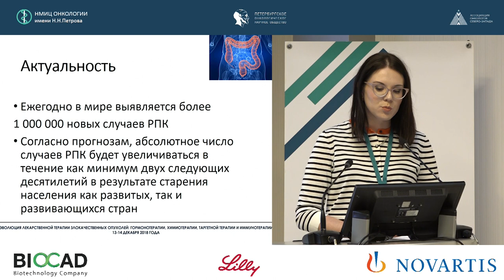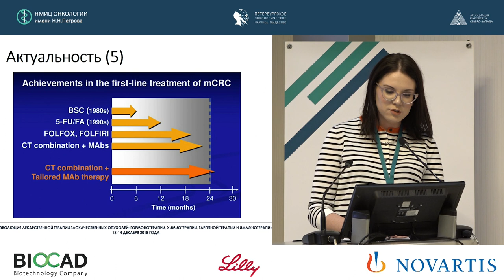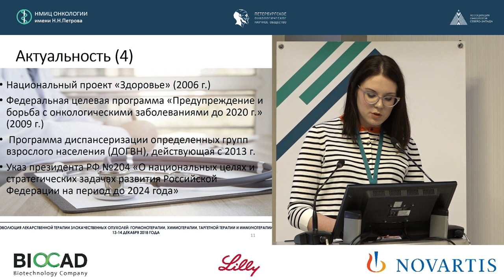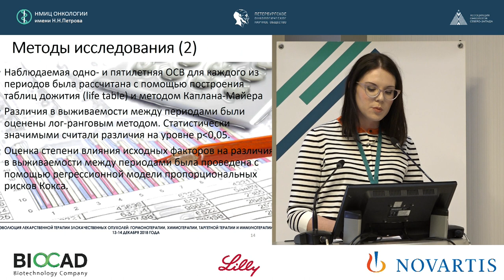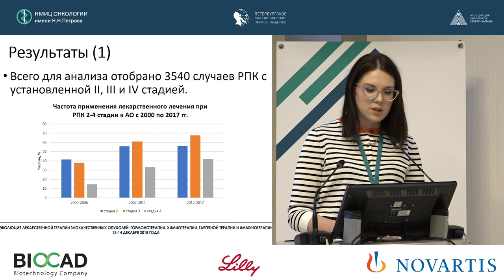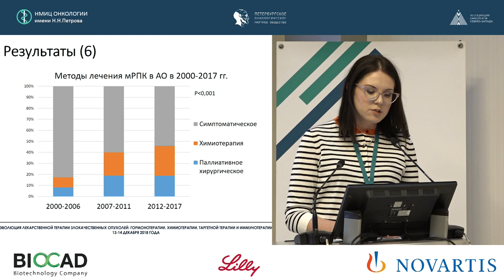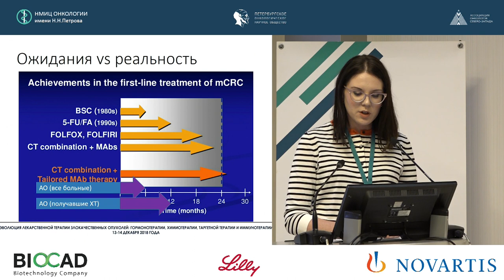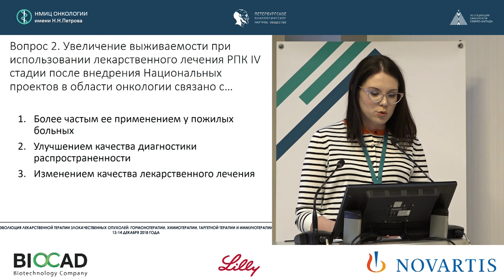Лекарственная терапия при раке прямой кишки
Дубовиченко Дарья Михайловна

популяционный анализ выживаемости по данным
Архангельского Областного Канцер-регистра